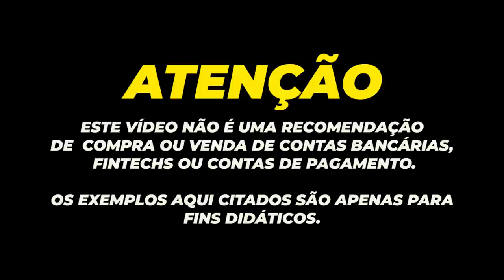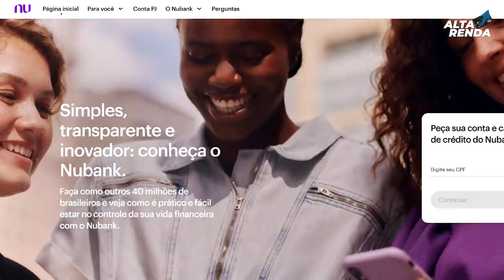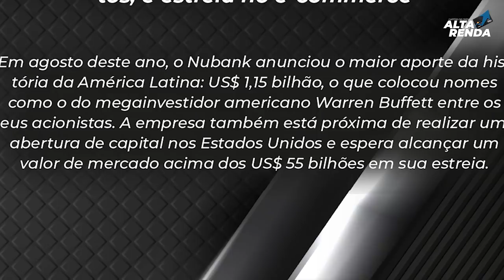💳NUBANK MAIS UMA VEZ NA FRENTE, AGORA FOI A VEZ DE COMPRAR A FINTECH SPIN PAY, E AGORA NUBANK?